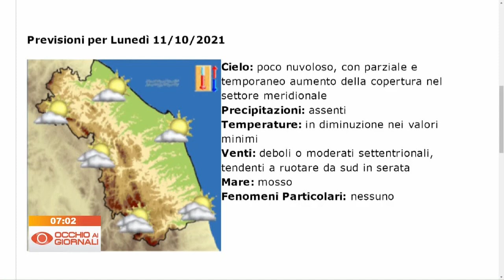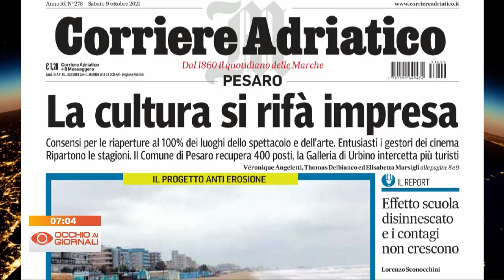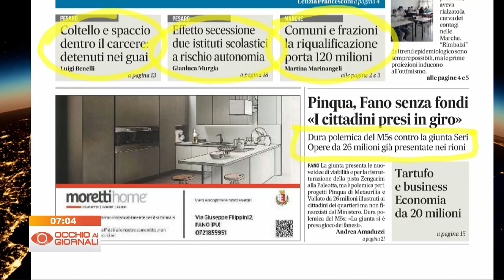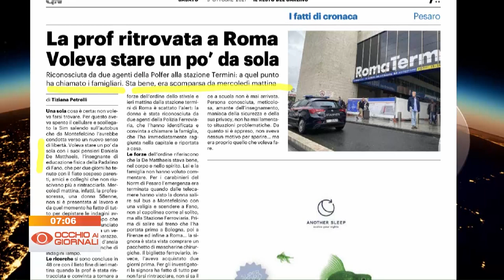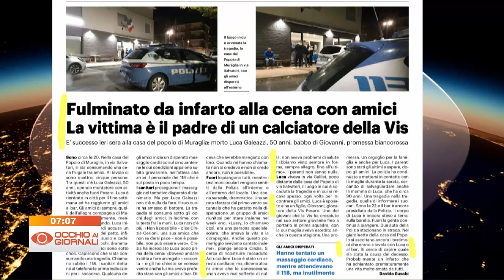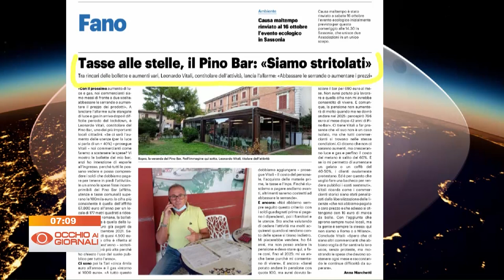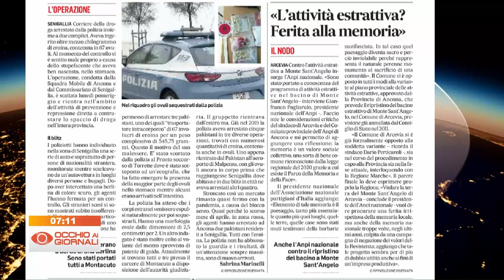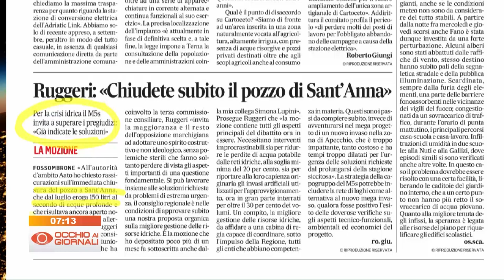Occhio ai Giornali 9 ottobre 2021